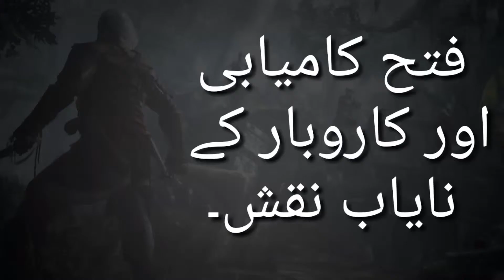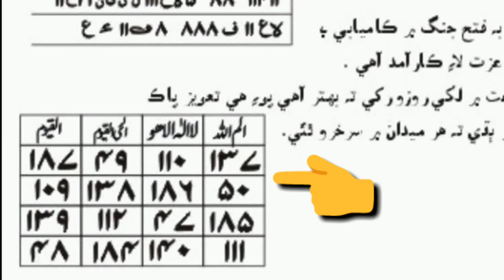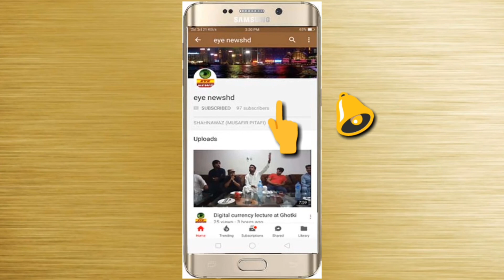Fateh kamyabi k naqsh 43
عملیات کا مکمل کورس سیکھیں اور عامل بنیں۔
عملیات کو مکمل سیکھنے اور سمجھنے کے لیے ہمارے اس چینل کو سبسکرائب کریں اور بیل والے آئیکن کو کلک کردیں تا کہ ہماری تمام اقساط آپ بروقت دیکھ سکیں۔
تمام اقساط کے لنک۔